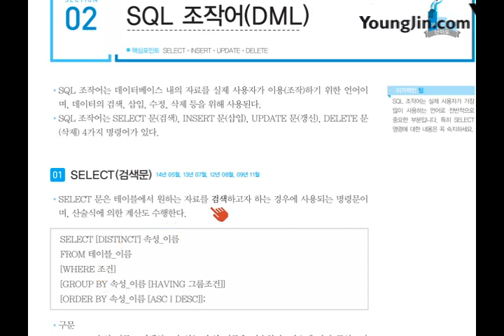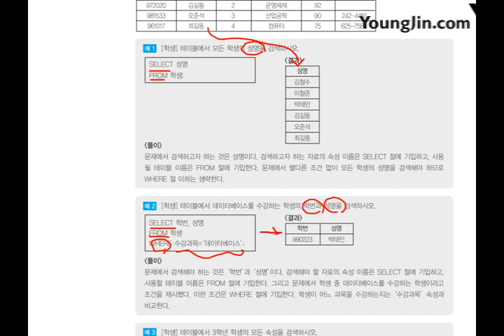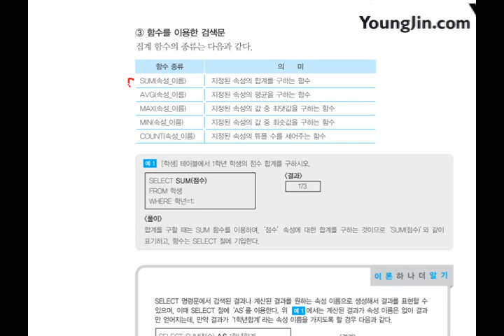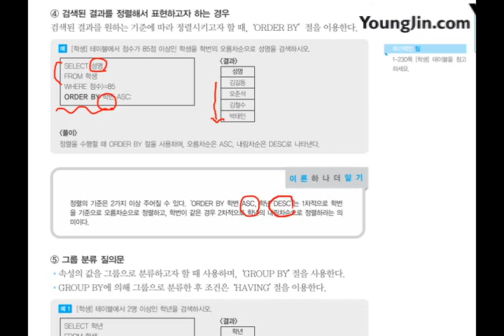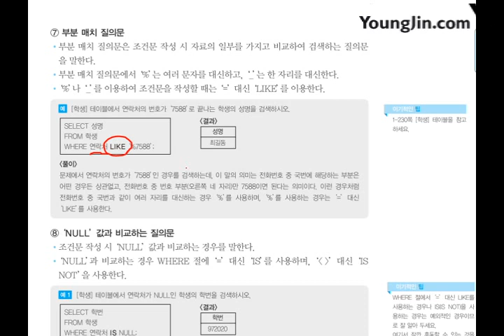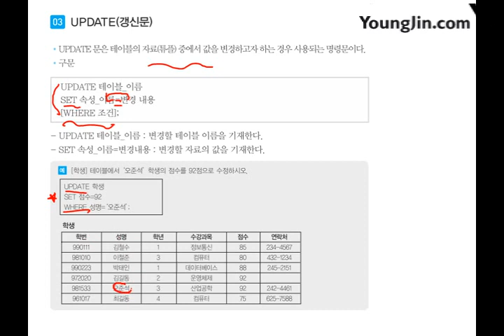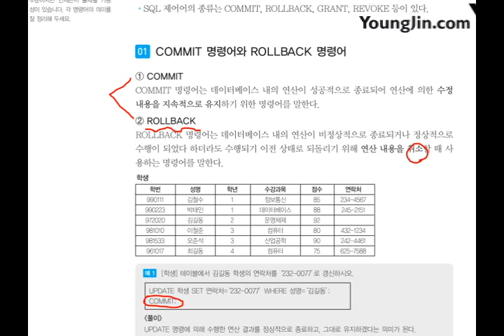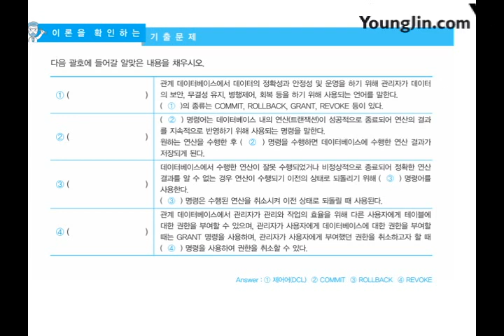[신간] 데이터베이스 실무기초_관계 데이터베이스 언어(SQL)(2)